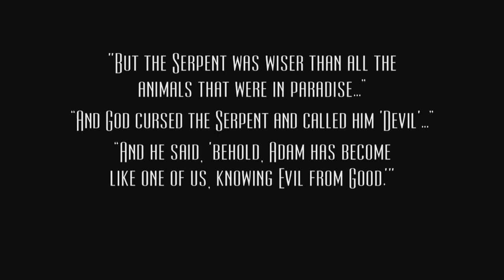Broken Sword 5: The Serpent's Curse Nintendo Switch Gameplay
Gameplay of Broken Sword 5: The Serpent's Curse on Nintendo Switch (no commentary).